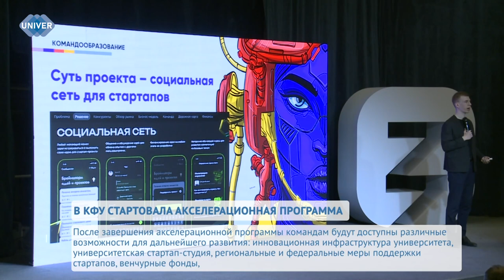В КФУ СТАРТОВАЛА АКСЕЛЕРАЦИОННАЯ ПРОГРАММА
В КСК КФУ «УНИКС» стартовала Акселерационная программа КФУ, которая проводится в рамках федерального проекта «Платформа университетского технологического предпринимательства». Программа предусматривает индивидуальную работу с наставниками, персональные консультации экспертов, а также серию мастер-классов и вебинаров от приглашённых докладчиков и профессионалов отрасли.